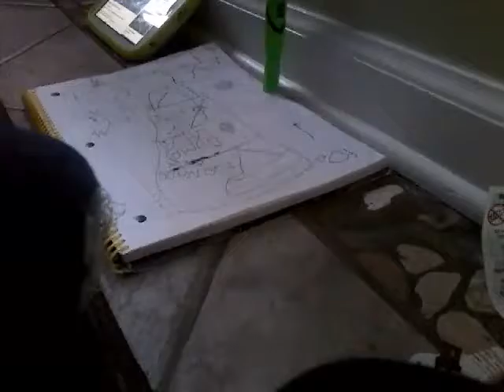Marker Flips With My Brother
My Brother Freaks Out When I Cap It